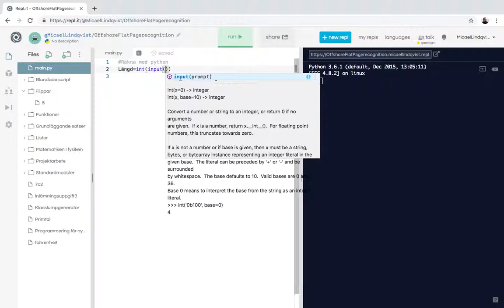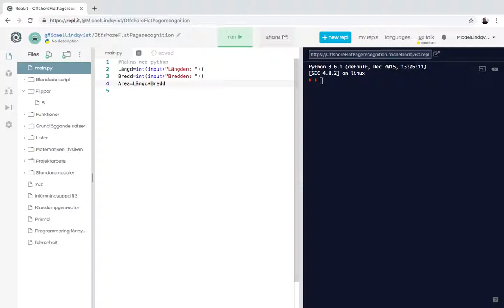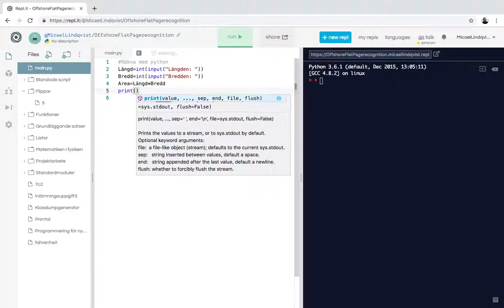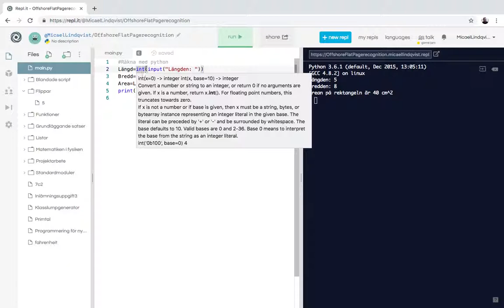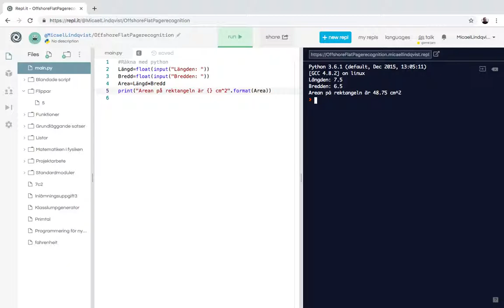PYTHONprogrammering del 4 - Räkna med python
PYTHONprogrammering del 4